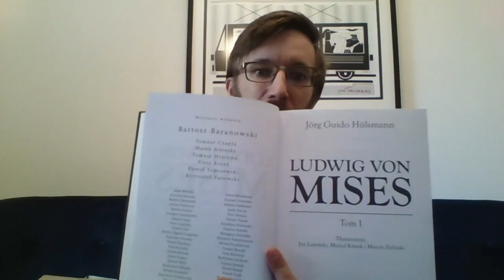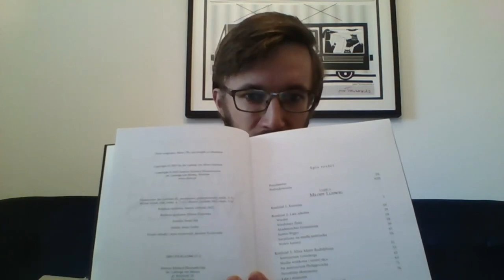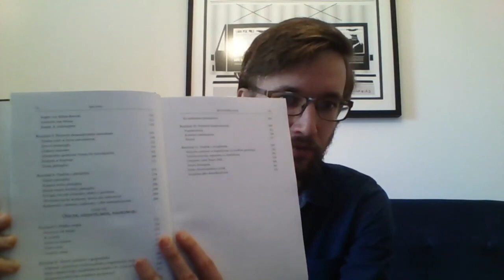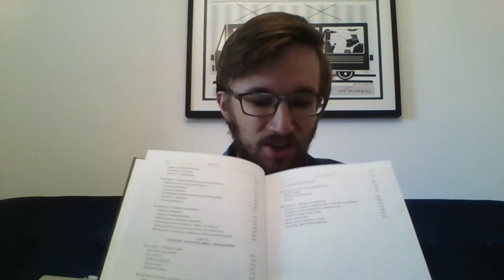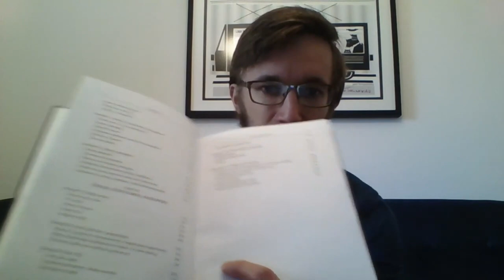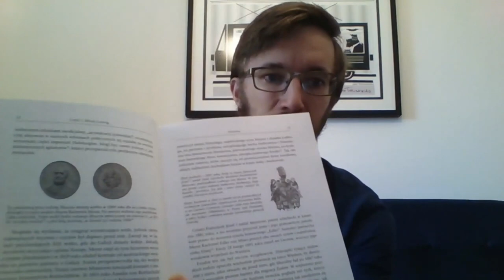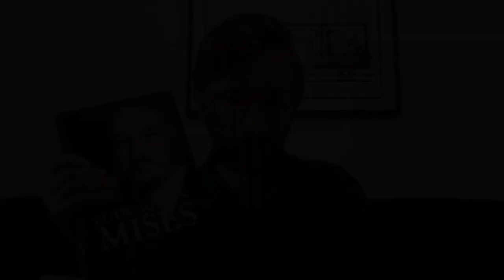Biografia Misesa - tom I - unboxing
Mateusz Benedyk otwiera paczkę z egzemplarzami pierwszego tomu biografii Ludwiga von Misesa napisanej przez J.G. Hülsmanna.